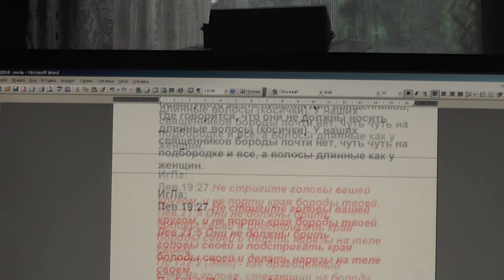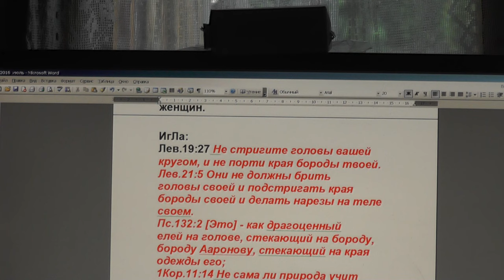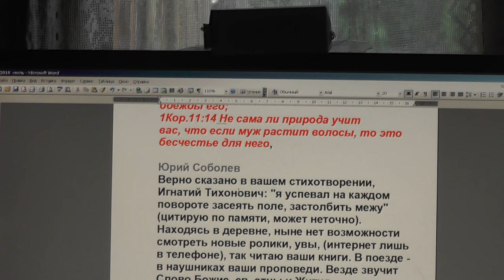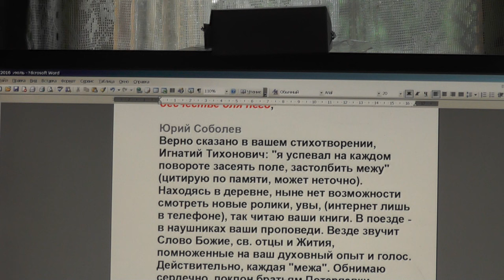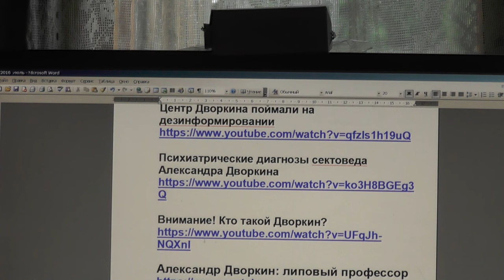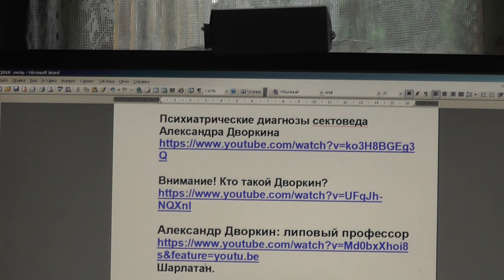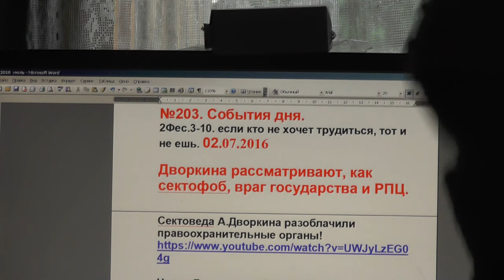№203. События дня. 2Фес.3:10 если кто не хочет трудиться, тот и не ешь. 02.07.2016